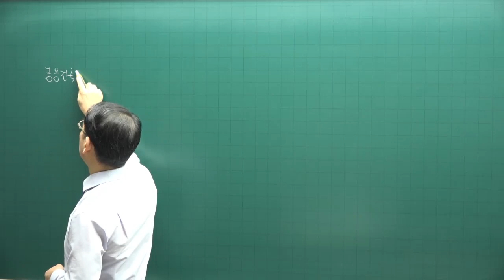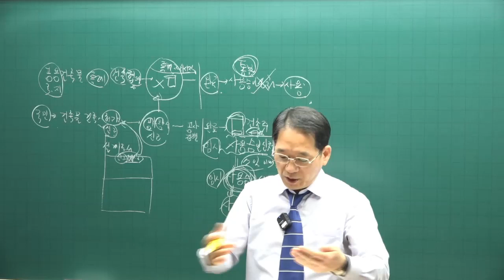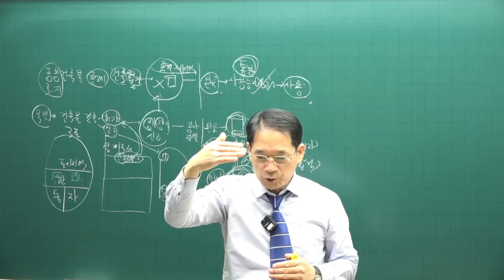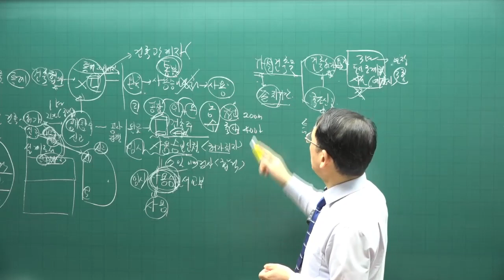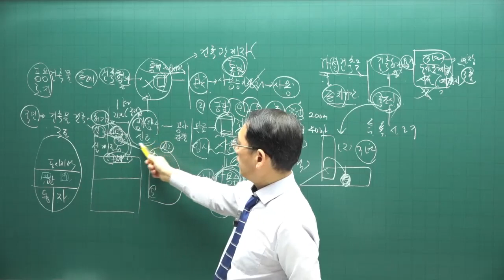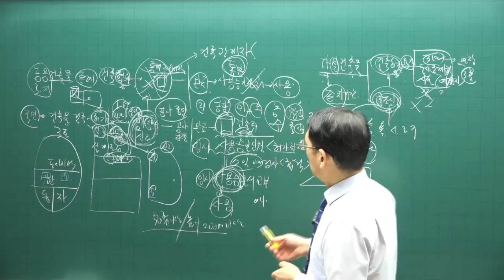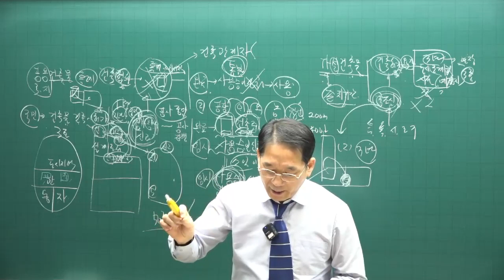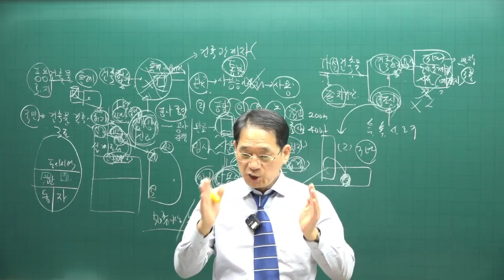[공전무 - 공인중개사 무료인강] 2023년 공인중개사 시험과목 부동산공법 박한수 교수 심화이론 12강